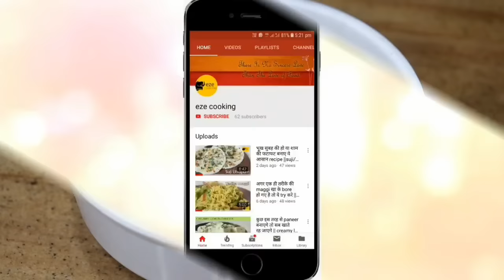Lemon Coriander Soup (Vitamin C rich ) || Soup for winters || Homemade Soup recipe in hindi